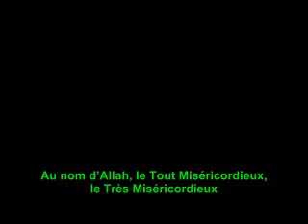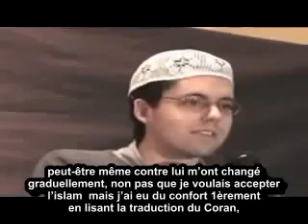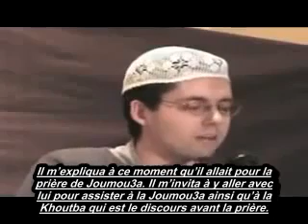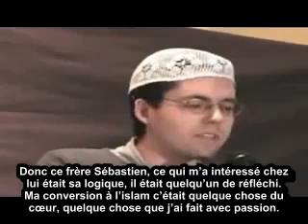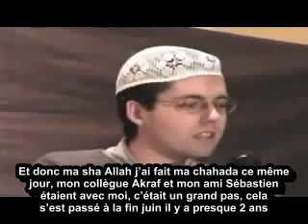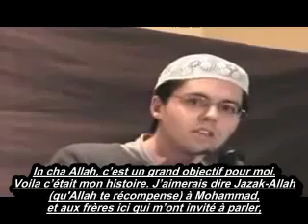Il vous raconte sa conversion à l'Islam